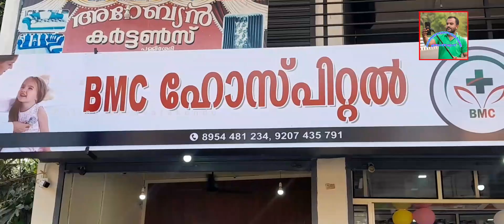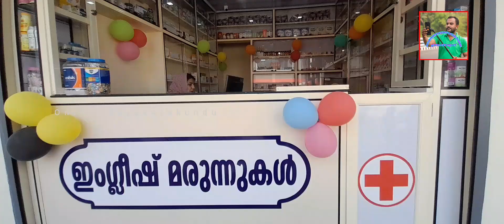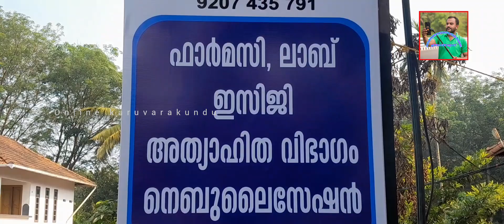പള്ളിശ്ശേരിയുടെ മണ്ണിൽ ആദ്യമായ് ഹോസ്പിറ്റൽ ഇ സി ജി യോട് കൂടി...8954481234, 9207435791